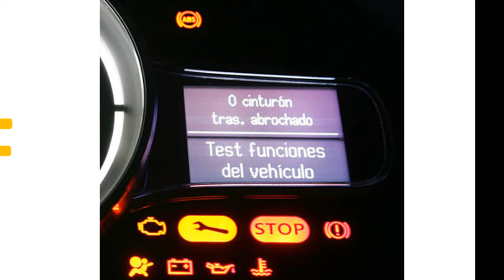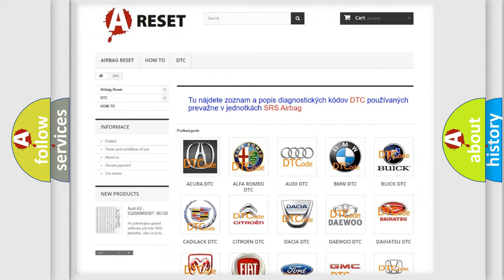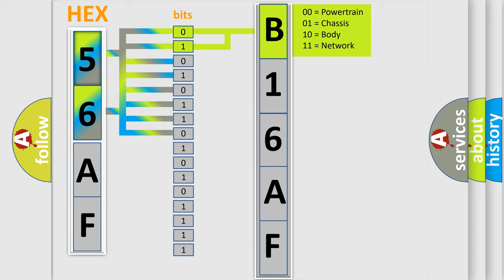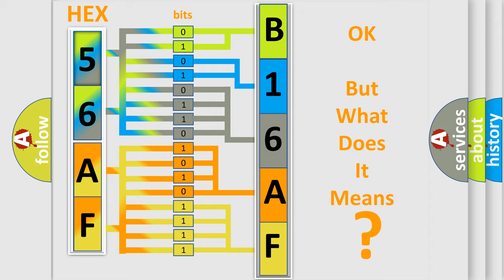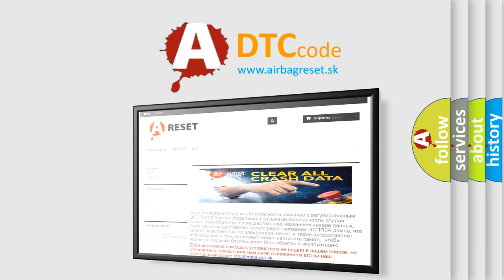DTC Dodge B16AF-15 Short Explanation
Contents:
0:21 Basic DTC analysis according to OBD2 protocol standard.
1:48 Insight into programming
2:58 A diagnostically understandable description of the Diagnostic Trouble Code
3:05 Basic error definition

Make
Dodge
Code
B16AF 15
Definition
Camshaft Position Sensor "A" Circuit High Input
Description
GI signal is not input for 2 sec  or more while the engine is running
Cause
SFI system Inverter with converter assembly ECM Power management control ECU Wire harness or connector
Failure Type